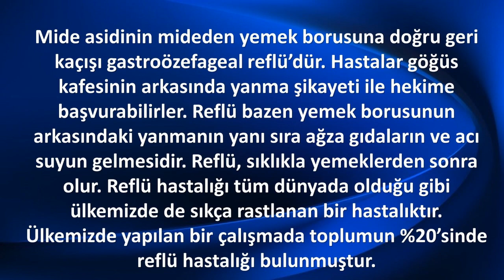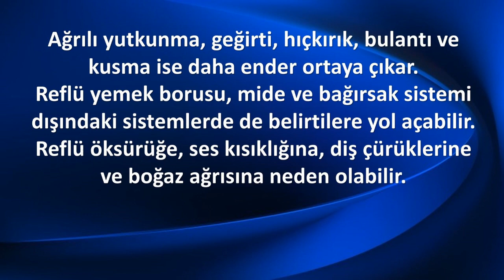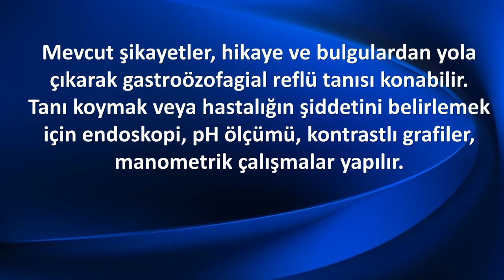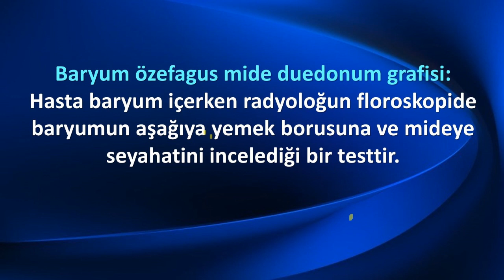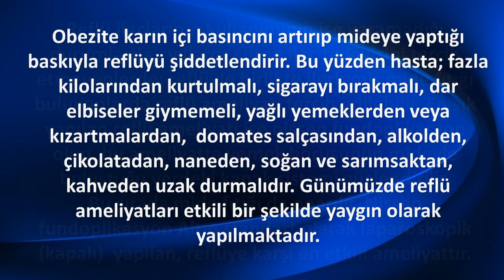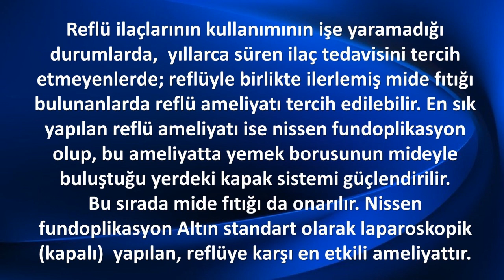REFLÜ NEDENLERİ VE TEDAVİSİ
Mide asidinin mideden yemek borusuna doğru geri kaçışı gastroözefageal reflü’dür. Hastalar göğüs kafesinin arkasında yanma şikayeti ile hekime başvurabilirler. Reflü bazen yemek borusunun arkasındaki yanmanın yanı sıra ağza gıdaların ve acı suyun gelmesidir. Reflü, sıklıkla yemeklerden sonra olur. Reflü hastalığı tüm dünyada olduğu gibi ülkemizde de sıkça rastlanan bir hastalıktır. Ülkemizde yapılan bir çalışmada toplumun %20’sinde reflü hastalığı bulunmuştur.